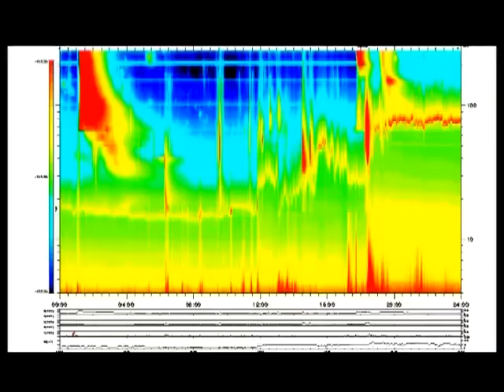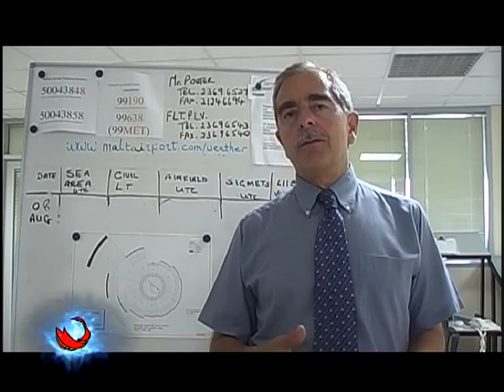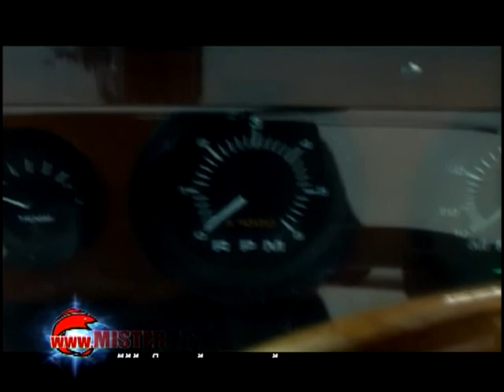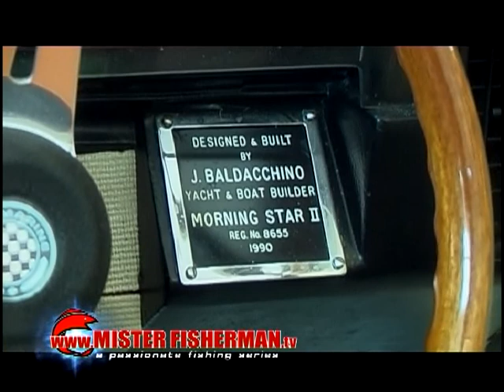Mister Fisherman 2005 Episode 8 Mullet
In this episode of Mister Fisherman, the popular fishing TV program, Josef, Mister Fish explains the best methods to fish for Mullet.
F'dan l-episodju tal programm televiżiv popolari Mister Fisherman, Josef, Mr Fish jispjega l-aħjar metodi biex tistad għal Mullet.